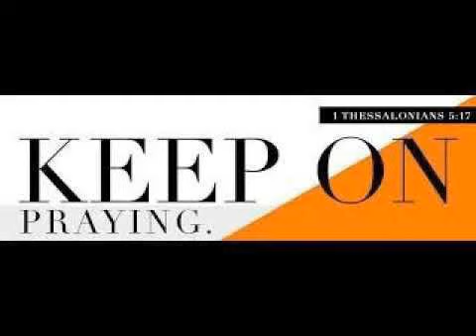प्रार्थना मे बने रहे